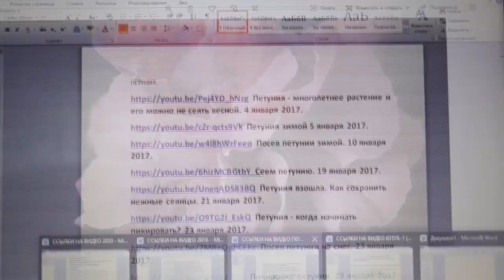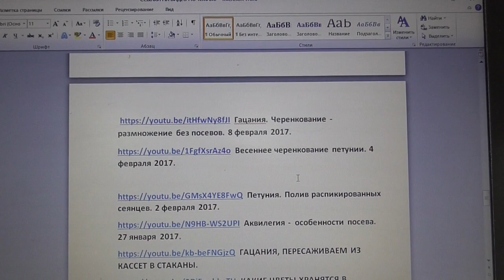ПЕТУНИЯ - ЧТО МЫ ДОЛЖНЫ ЗНАТЬ? Ольга Чернова.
Петунию вырастить очень просто, нужно только знать некоторые особенности. Например, о том, что посеять петунию можно разными способами. И еще о том, что при выращивании рассады петунии мы должны создать ей особые условия. Всем, кто хочет научиться выращивать петунию, я предлагаю посмотреть мои видео прошлых лет на эту тему  по ссылкам –

Петуния - многолетнее растение и его можно не сеять весной. 4 января 2017.
Петуния зимой 5 января 2017.
Посев петунии зимой. 10 января 2017.
Сеем петунию. 19 января 2017.
Петуния взошла. Как сохранить нежные сеянцы. 21 января 2017.
Петуния - когда начинать пикировать? 23 января 2017.
Посев петунии на снег. 23 января 2017.
Пикировка петунии. 23 января 2017.
Гацания. Черенкование - размножение без посевов. 8 февраля 2017.
Весеннее черенкование петунии. 4 февраля 2017.

Петуния. Полив распикированных сеянцев. 2 февраля 2017.
Аквилегия - особенности посева. 27 января 2017.
ГАЦАНИЯ, ПЕРЕСАЖИВАЕМ ИЗ КАССЕТ В СТАКАНЫ.
КАКИЕ ЦВЕТЫ ХРАНЯТСЯ В ПОДВАЛЕ СЕЙЧАС. 3 марта 2017 года.
Гацания как узнать, что пора пересаживать из кассеты в стакан. 1 марта 2017. Петуния, пересаживаем из кассеты в стаканы. Март 2017.
Петуния. Сравниваем посевы. Март 2017.
Петуния, готовлю тару для посевов. 1 марта

Петуния, посев гранулами. 8 марта
7 марта
Петуния. Посев простых семян методом посола. 10 марта
Петуния, посеянная 7 марта, 1- марта уже взошла. 11 марта.
Петуния. Посев на снег. 11 марта.
Обзор трехдневной рассады петунии, которую уже можно пикировать. 13 марта
Петуния. Посев семян на пеленку. 11 марта.
Петуния взошла. Как сохранить ее нежные всходы в первые дни жизни. 12 марта